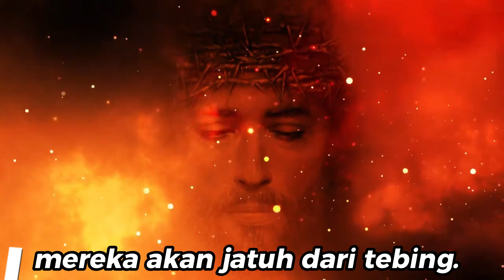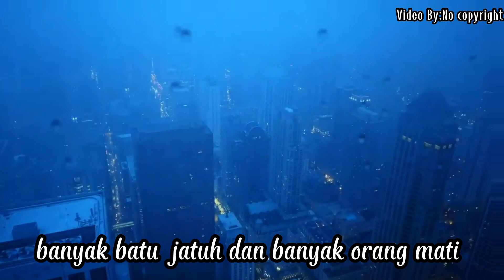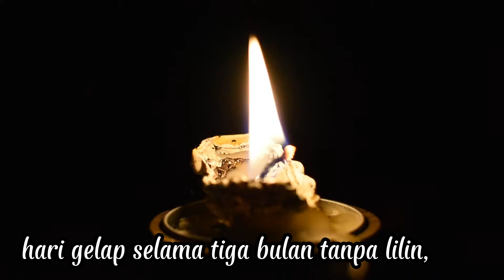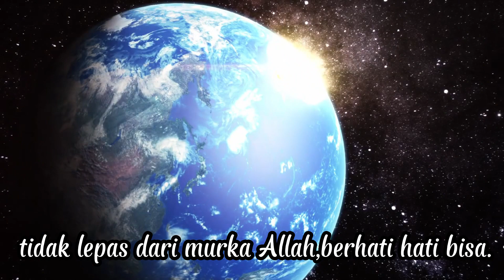12 Nubuat (Profezie) Luar Biasa dari Padre Pio untuk Kemanusiaan dan hari Kegelapan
inilah 12 Nubuat ( 12 Profezie) Luar Biasa dari Padre Pio untuk Kemanusiaan dan hari Kegelapan, 12 nubuatan Padre Pio ini mengikuti nubuatan yang terkandung dalam banyak perikop di Alkitab, khususnya saat akhir zaman..12 nubuat mengerikan yang Yesus berikan kepada Padre Pio  Tidak semua orang menyadari fakta bahwa Yesus akan mengungkapkan nubuatan kepada Padre Pio.